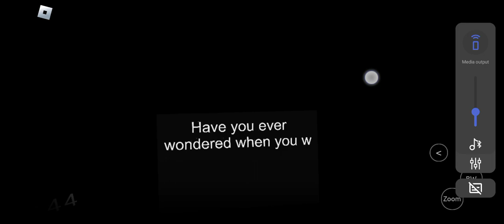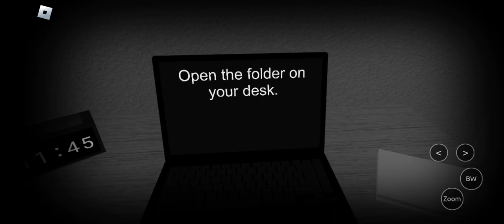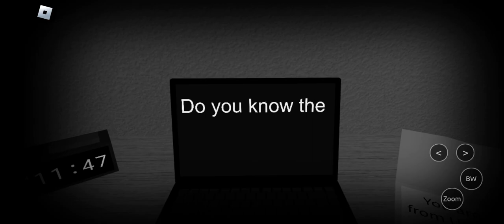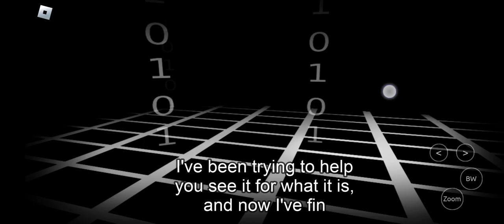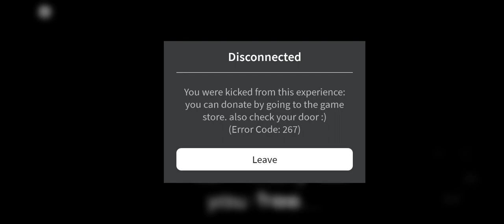playing start survey